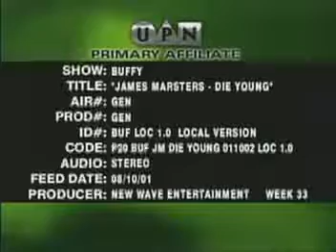Buffy Generic James Masters Die Joung